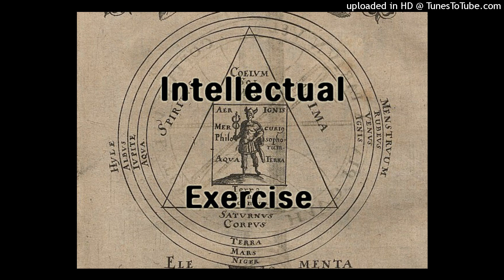Kali Yuga Survival Strategy, Part 7 (Beyond Duality, Beyond the Communal Gravity of Demiurge) Evola